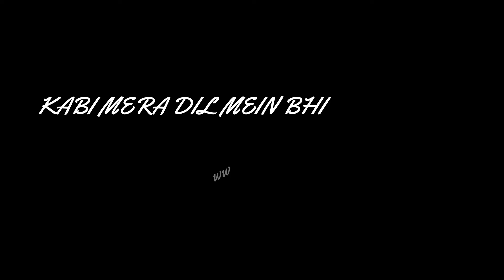اردو شاعری| اردو واٹس اپ | Tum Dekh Lena |Urdu Poetry | Verse | Nazm | Dr Maryam Mah Munir